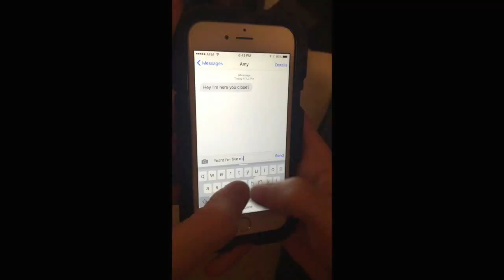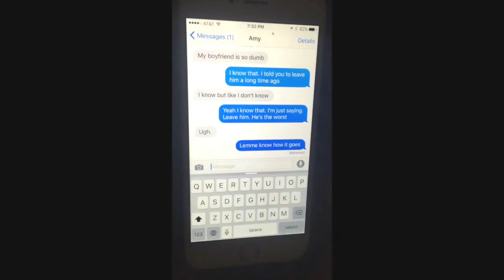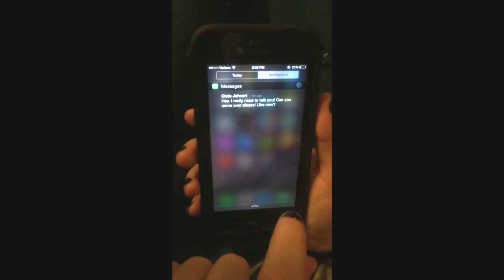5 Times You're a Bad Friend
You may be the best friend anyone has ever had. like us. but we all have a few faults! These are 5 times when you are just not a good friend!